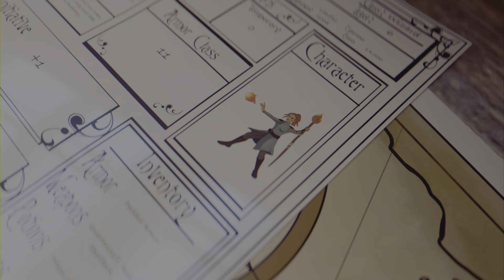Final Fantasy 16 part 8 ps5 4k (game walkthrough)